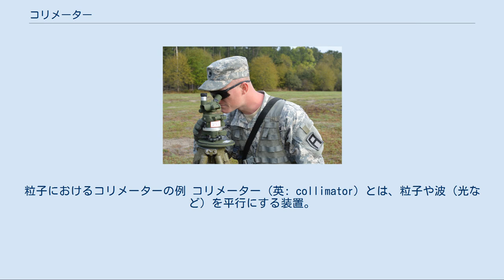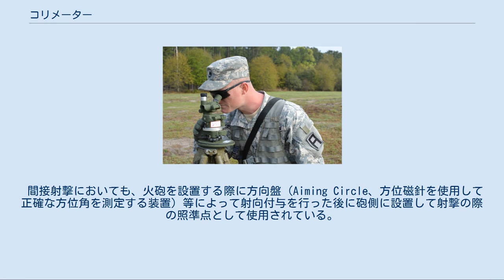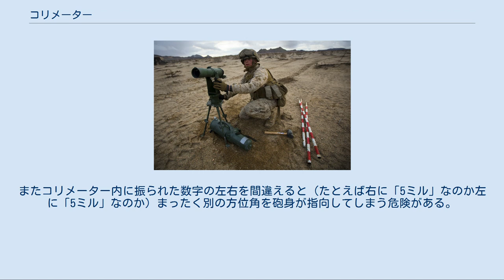コリメーター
粒子におけるコリメーターの例 コリメーター (英: collimator) とは、粒子や波（光など）を平行にする装置。
　 日本語では視準器とも呼ばれている。
 光学におけるコリメーターの例 コリメーターの原理 光学機器の製造、調整に使うためのもので、完全な平行光線、つまり、無限遠にある点光源が光源であるとみなせる光線群を作るものである。
光学系を構成するレンズやミラーを正確に傾きなく組み付けたり、焦点の位置を調整するために使う。
 焦点の調整とは、仕様通りの焦点距離となるように調整することであり、また、どのような対象物に対してもピントが合うように調整することともいえる。
具体的には、一般的な望遠鏡やカメラのレンズでは、焦点距離は無限遠にピントを合わせた状態で表すし、かつ、無限遠から近距離までにピントが合う必要があるために、そのような調整が必要となる。
充分な精度で調整されていない場合、ピントが合わない場合があるだけでなく、望遠鏡の接眼レンズを交換したり、カメラのレンズを交換することができなくなる。
 従来のコリメーターは、平行光線を作る光学系と、対物側に置かれた光源に書かれたパターンを肉眼で確認して調整するものが一般的であったが、近年はレーザー光線を使ったものも広く使われている。
 原子核、または分子線などの実験、測定において、ビームを細く絞ることで、粒子の経路を平行にするもの。
蛍光X線分析装置などに使う。
 コリメーターを使用するアメリカ海兵隊員 陸上自衛隊の照準コリメータⅡ型 平行光線が得られることを利用して、銃や砲の直接照準器 (ダットサイト等) として使われる場合がある。
 小銃であれば、従来の照準器は照星 (フロントサイト)、照門 (リアサイト)、目標の三点を見通すことで照準していたが、コリメーターであればコリメーター内のレティクルを目標に合わせるだけでよく、また覗く位置が多少ずれても正確に狙えるという大きな利点がある。
 間接射撃においても、火砲を設置する際に方向盤 (Aiming Circle、方位磁針を使用して正確な方位角を測定する装置) 等によって射向付与を行った後に砲側に設置して射撃の際の照準点として使用されている。
 かつては標桿と呼ばれる棒を一点から見たときに重なるように遠近1本ずつ刺し、それをパノラマ眼鏡で照準していたが、コリメーターの発明により準備時間の短縮と精度の向上が可能となった。
 一例として、火砲の砲身が方位角「0ミル」（ミルの円周は6400ミル）を指向した状態で、火砲に搭載されたパノラマ眼鏡を右真横の「1600ミル」に向ける。
そのレティクルの中央線とコリメーターの中央線が合うようにコリメーターを設置しておけば、射撃で砲身を左右に動かしたとしても、パノラマ眼鏡を「1600ミル」に向けた状態で砲身を旋回させてコリメーターの中央線を再照準することで砲身を「0ミル」に戻すことができる。
 射撃する際も同様であり、砲身を「0ミル」の状態から「50ミル」に向けて射撃したいならば、パノラマ眼鏡を定位の「1600ミル」から「1550ミル」（砲身を指向したい方向とは逆方向に向ける）に向けた状態で、砲身を動かしてパノラマ眼鏡のレティクルの中央線をコリメーターの中央線に導けば砲身は「50ミル」を指向する。
 射撃の反動で火砲が後退してコリメーターの中央線が視認出来なくなったとしても、コリメーターは平行光線を出しているため、コリメーターのレティクルに振られた数字が見えていれば、その数字とパノラマ眼鏡のレティクルに振られた数字を一致させて正確な射撃が可能である。
ただし後退の幅が大きくコリメーターの鏡胴内部が完全に見えなくなってしまった場合は再度火砲の射向付与とコリメーター設置が必要になる。
またコリメーター内に振られた数字の左右を間違えると（たとえば右に「5ミル」なのか左に「5ミル」なのか）まったく別の方位角を砲身が指向してしまう危険がある。
 なお、1km先の目標を射撃する際に方位角を1ミル誤ると弾着は1mずれ、10km先であれば10mずれることになる。
コリメーターを火砲から見てどこ方向に立てるのかは、火砲の特性によって異なり、特に決まっていない。
 ^ 陸上自衛隊仕様書　照準コリメータⅡ型